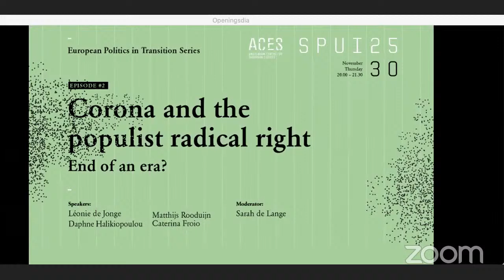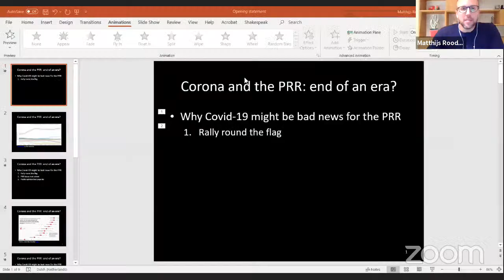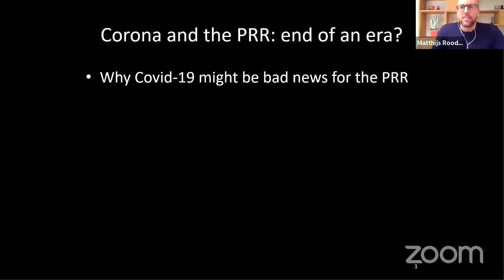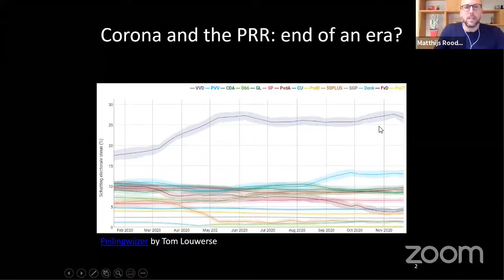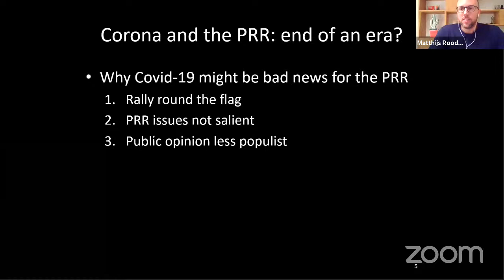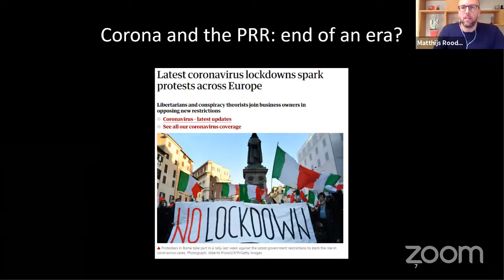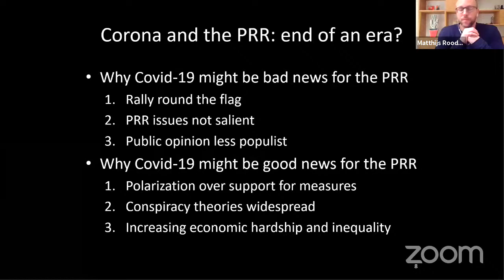Corona and the populist radical right: end of an era?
The ongoing corona pandemic is reshaping our societies and our democracies. One of the most significant political developments in recent years has been the rise of populism. What effect will the pandemic have on populist radical right parties in Europe?